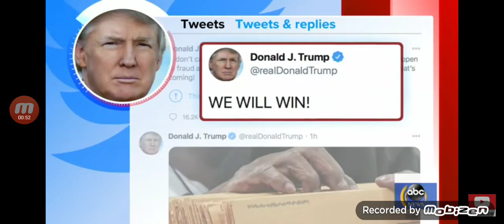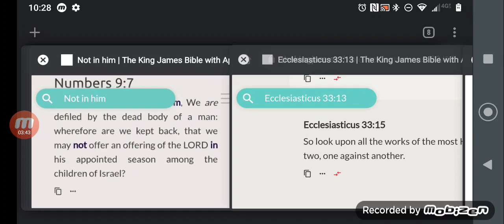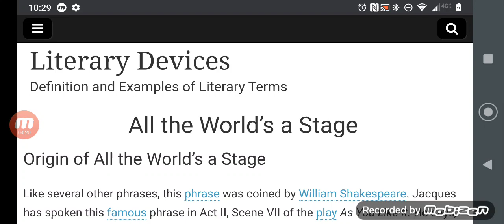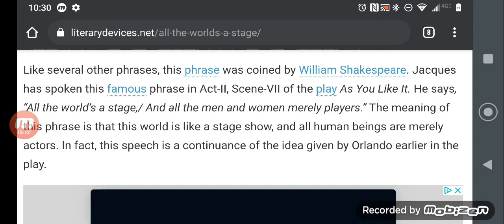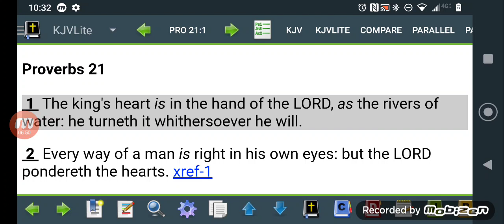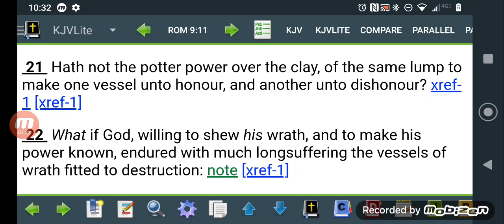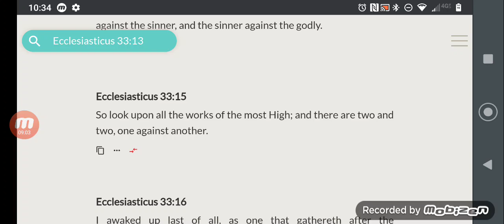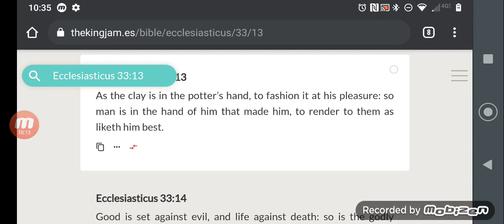All the World's a Stage